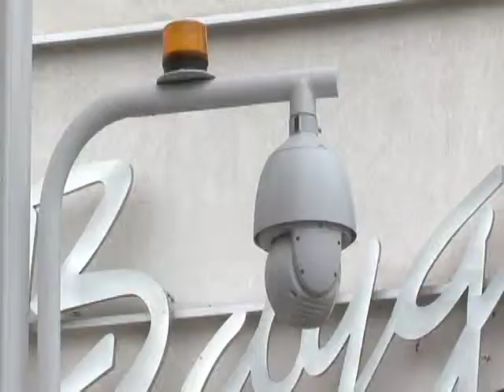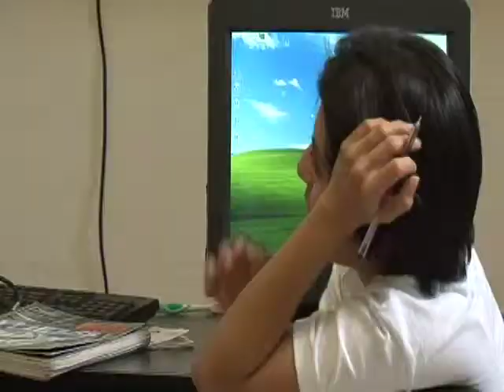Los ojos de la ciudad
Aunque el silencio es parte de su vida, la seguridad es su responsabilidad, es el segundo grupo de sordos de México y labora en el Centro Estatal de Control, Comando, Cómputo e Inteligencia (C4).